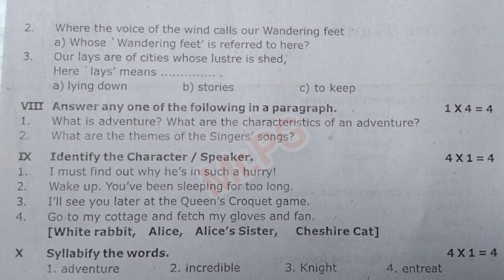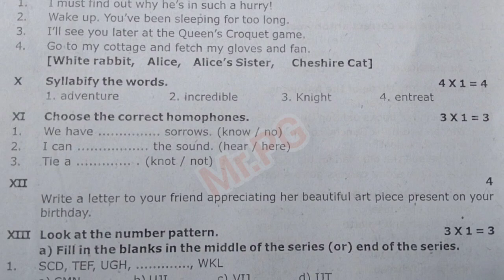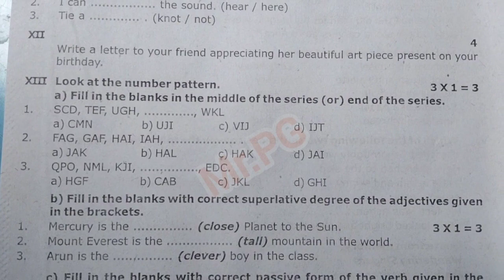7th English half yearly exam Madurai district